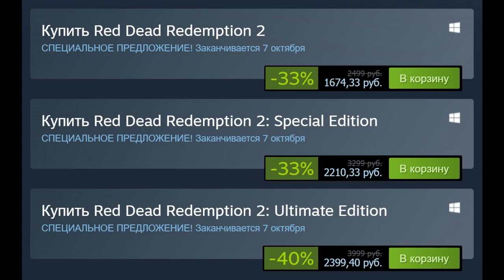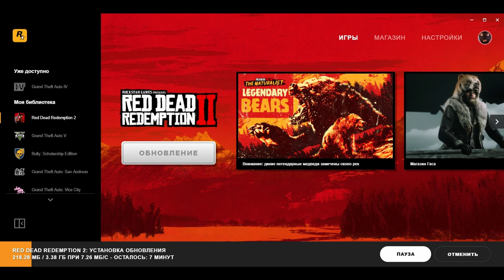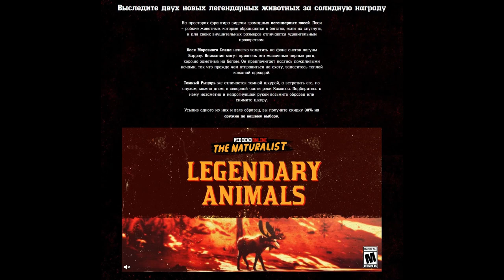Что нового в Red Dead Online на 29 09 2020 | Еженедельное обновление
Alex Kotov
Morc-4
Gothic_Hard
Малиновая Вафелька